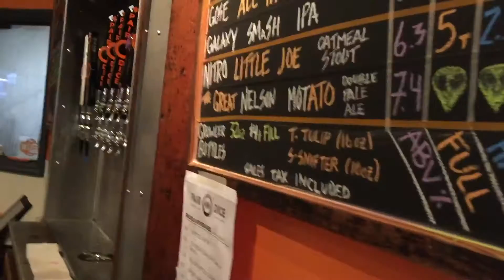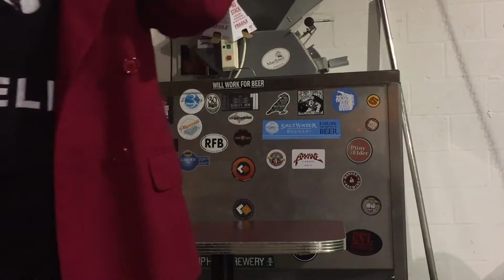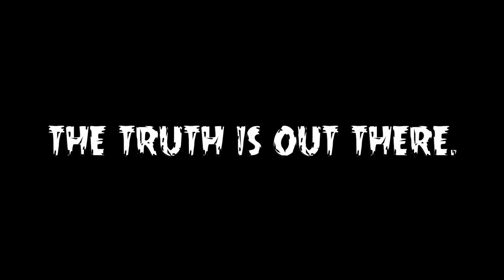Pair O' Dice Brewing | The Great Nelson Motato Blooper Reel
If you haven't seen the original video that we made in honor of Dominique's first solo brew, The Great Nelson Motato Double Pale Ale, check it out

These are the ridiculous outtakes from recording. Enjoy.